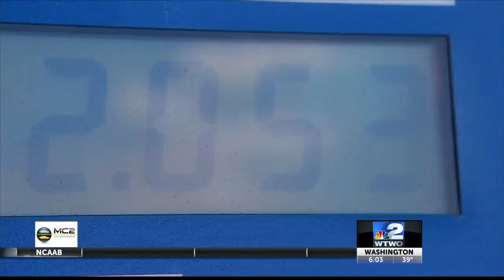Holiday Gas Prices